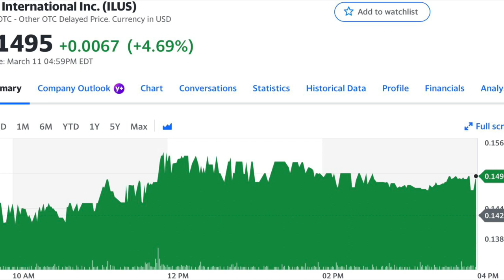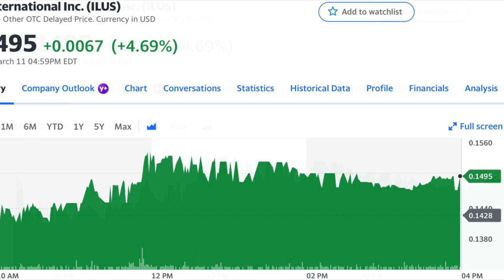Major Demand For ILUS Know This | International ILUS News | Should You Buy ILUS | Morris Money